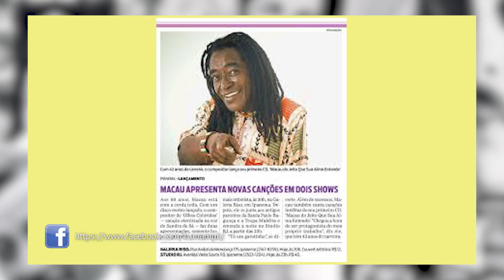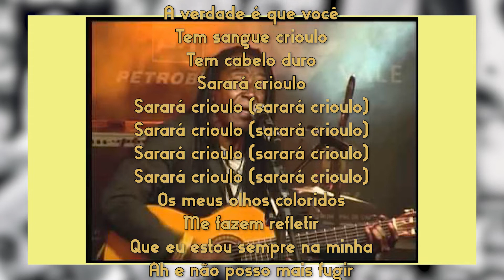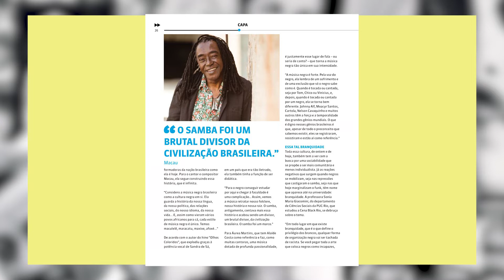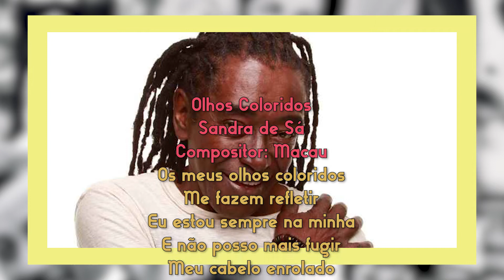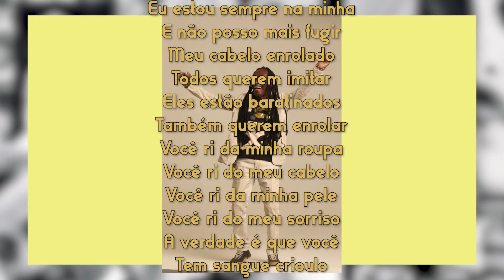1MPB- 127: Olhos Coloridos- detalhes da história de racismo vivida pelo autor da canção.